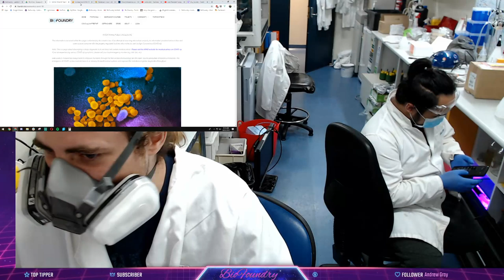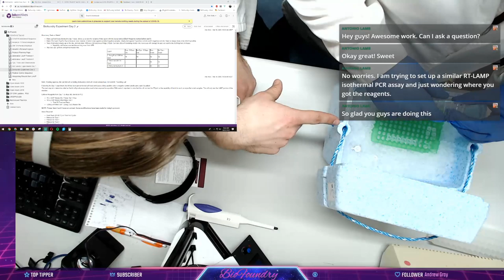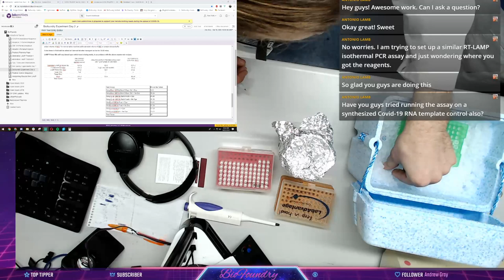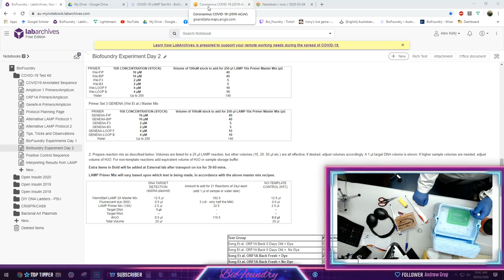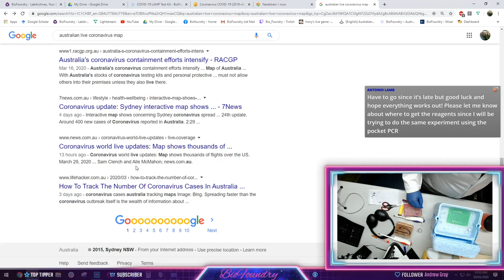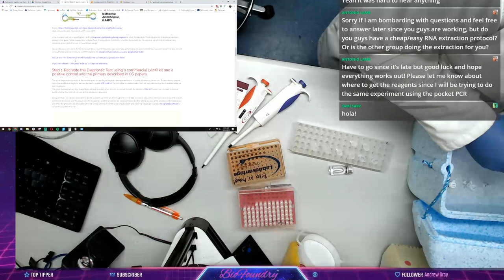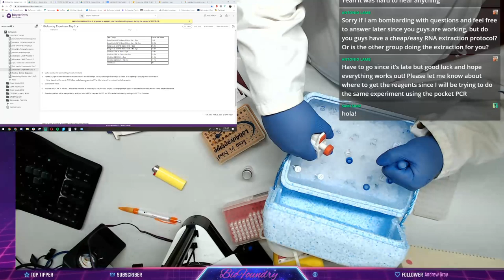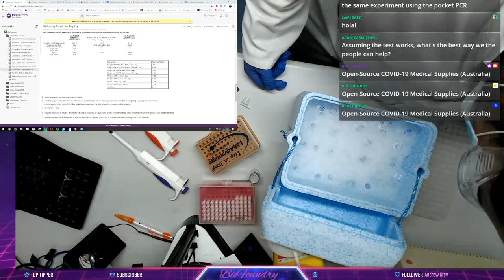Biofoundry Coronavirus LAMP test kit Development Day 2: Mixing the test taking it somewhere special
Last stream we confirmed the test did not self-activate. Now we must test it against a positive control.
As a company we're starting to tread on some new and uncertain legal grounds, so you may need to expect some slightly slower disclosure on results going forward. This is mostly because we will be moving outside the walls of Biofoundry and into some more prestigious scientific grounds.
In short, I can confirm we have a place to test our COVID-19 test against a positive control. We will livestream the set up on Monday morning and we will then switch off the stream and head to our collaborating lab. Once there, I will negotiate over the best way to share results so that I can publish them in our lab-book.